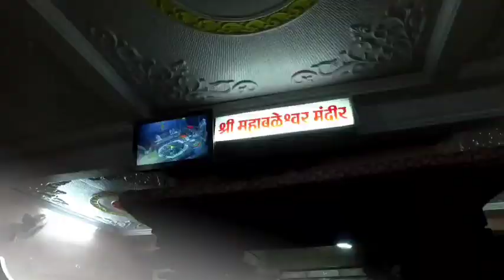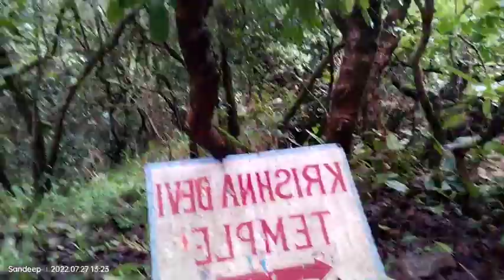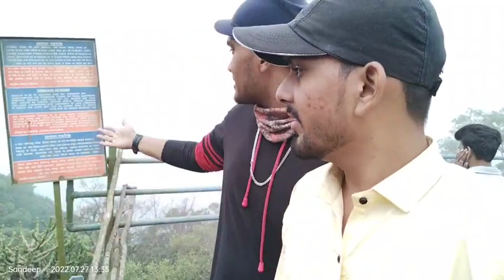Mahabaleshwar Maharastra 🔥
Mahabaleshwar is a town in Satara district in the state of Maharashtra, India.  It is also the headquarters of the taluka of the same name.  Krishna river has its origin near here, due to which it is a Hindu pilgrimage place.  Surrounded by the idyllic environment of the Western Ghats, Mahabaleshwar is also a hill station and tourist attraction.
Recognized in ancient times as the origin of the Krishna River and its four main tributaries, this place is considered a place of pilgrimage by Hindus.  The old part of the city is mostly inhabited by Brahmins, whose livelihood depends on the pilgrims.  The British explored the possibilities of this area and established the modern town as a hill station in 1828.  Earlier it was called Malcolmpeth after the Governor of the British East India Company.

Mahableshwar Maharastra
sgrl vlog
Mahableshwar temple

 If we look at the past history of Mahabaleshwar, in about 1215, King Singhan of Devagiri presented the old Mahabaleshwar, then he built a small temple and a reservoir near the waterfall on the banks of river Krishna.  In the 16th century, Chandrarao More, this Marathi family defeated the earlier Rajkul and became the king of Javali and Mahabaleshwar.  This temple was rebuilt during that period.  In the 17th century, Shivaji Maharaj took Javali and Mahabaleshwar under his control and built the Pratapgad fort in 1656.

 In the year 1819, the British brought all the hilly parts of the Satala kingdoms into one place.  Colonel Lodwick It was the local officer of the Satar.  He reached this point in April 1824 with all the soldiers of the department, Bade's Indians and assistants, hence it is now known as Lodwick Point.  From 1828 Sir John Malcolm, Sir Mount Stuart Elphinstone, Arthur Mallett, Karanak, Frere and many others visited.  Mahabaleshwar was identified in 1929-30.  Earlier this Malcolm Peth was known by this name.  But now it is Mahabaleshwar.  Mahabaleshwar here "Raj Bhawan" It is preserved for the residence of the Governor of Maharashtra during the summer days.  She gave  It is in an old building named Terrace.  Bought it in 1884.